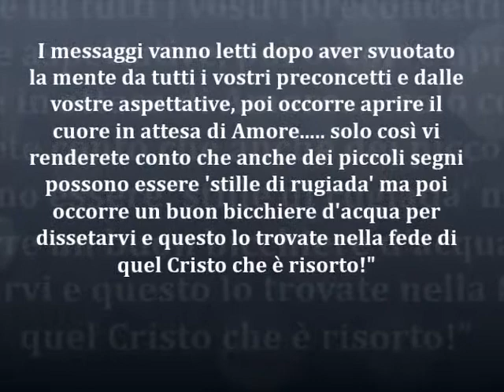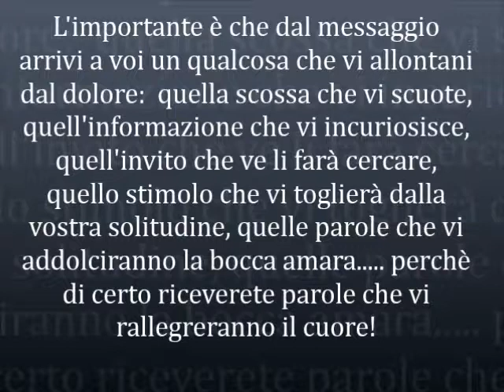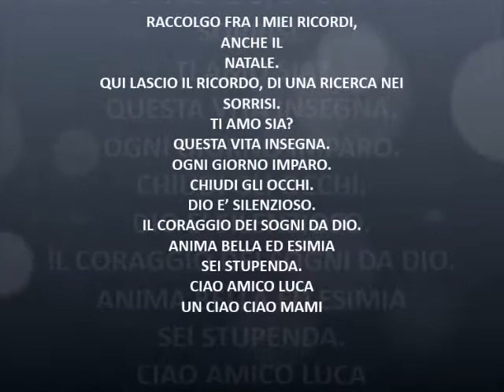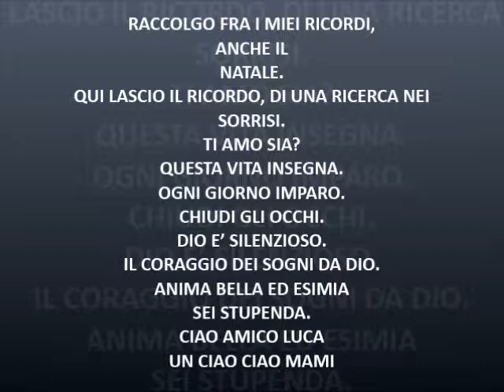Messaggio di Marco 21 dicembre 2013